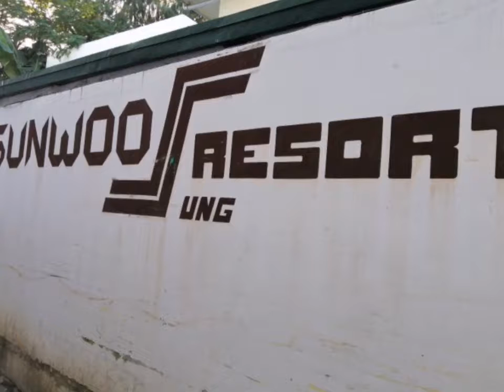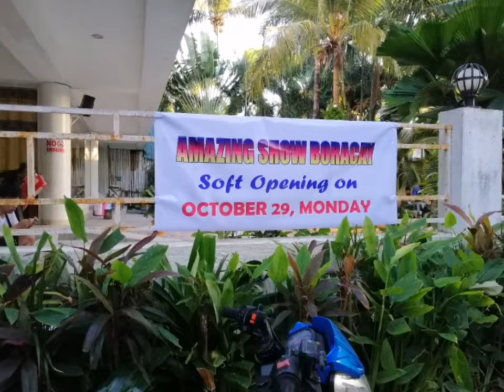Boracay Island update